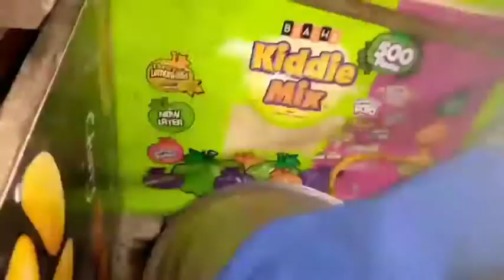Home made pizza recipe |pizza without oven | how make pizza | kazmi food